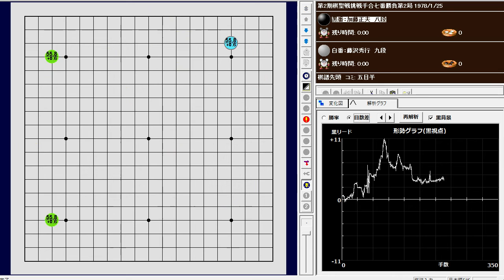No.10 第2期棋聖戦挑戦手合七番勝負第2局 1978/1/25 加藤正夫(Kato Masao)(B) vs 藤沢秀行(Fujisawa Syuko)(W)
No.10
第2期棋聖戦挑戦手合七番勝負第2局 1978/1/25
加藤正夫(Kato Masao)(B) vs 藤沢秀行(Fujisawa Syuko)(W)
B+3.5
秀行52才。